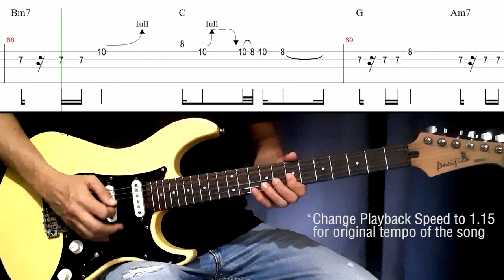Kaleidoscope World - Francis M | Full Song Lead Guitar Cover Tutorial with Chords & Tabs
Watch my full song, slowed version, lead guitar cover (with fills, guitar solo, tabs and chords) and tutorial for the song "KALEIDOSCOPE WORLD" by FRANCIS M. I played this at the original beat, then edited to a slower tempo for learning purposes. For the song's original tempo, change Playback Speed (Custom) setting to 1.15.

I did my research with videos from Perf de Castro and Noel Mendez on how they played their guitar parts during the recording of this iconic song by Francis M.

*Send me a tip or buy me a beer! Thanks!*
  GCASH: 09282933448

*TIME STAMPS:
0:00 Intro
0:25 Stanza
1:23 Chorus
1:46 Interlude
2:02 Stanza
2:59 Chorus
3:22 Bridge
3:36 Guitar Solo
4:56 Guitar Solo (Harmony Part)

*EQUIPMENT USED
Recording Software: Reaper
Tab Software: Guitar Pro 5
Camera: Samsung Galaxy A10 camera
Guitar: Yamaha Pacifica
Effects/Interface:  BOSS GT-10 ("Warm OD" on lead & "Rfier Clean" on rhythm)